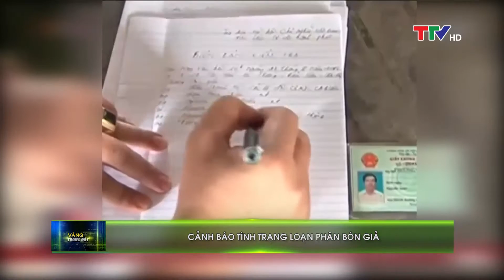Vàng trong đất 17/9/2019